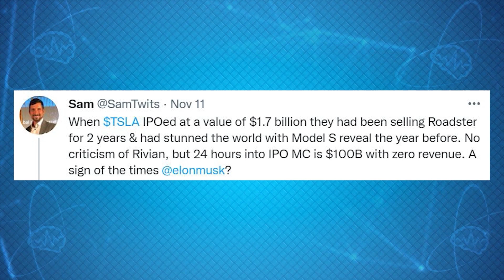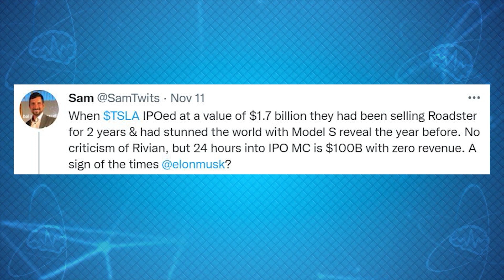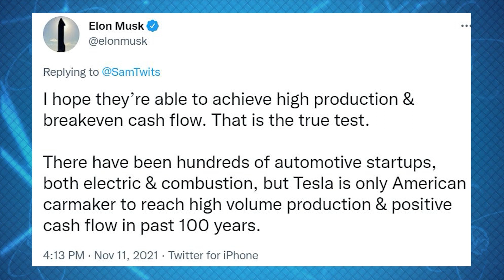Rivian IPO | TTN Clips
11/16/21